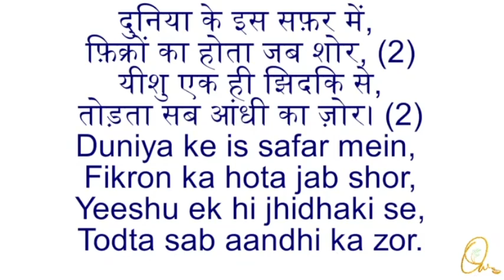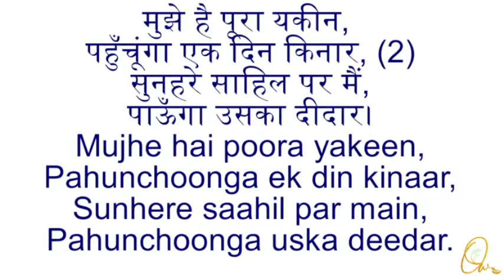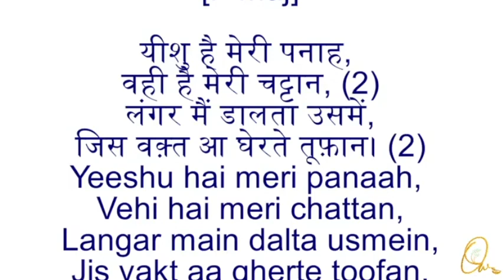Yeeshu hai meri panaah - Hindi song 59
Yeeshu hai meri panaah,
Vehi hai meri chattan,
Langar main dalta usmein,
Jis vakt aa gherte toofan.

Duniya ke is safar mein,
Fikron ka hota jab shor,
Yeeshu ek hi jhidhki se,
Todta sab aandhi ka zor.

Dukh se jab hoon pareshan,
Tab jana chahta hoon par,
Tab uska umda kalaam,
Roshni ka hota meenar.

Mujhe hai poora yakeen,
Pahunchoonga ek din kinaar,
Sunhere saahil par main,
Pahunchoonga uska deedar.